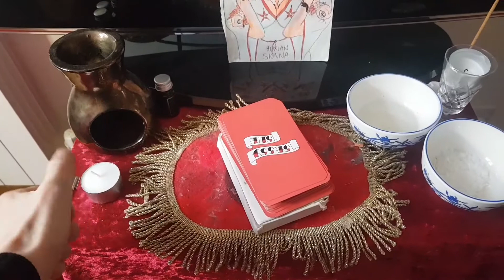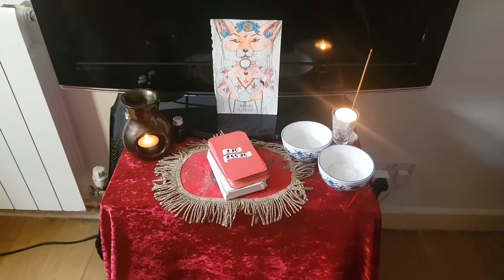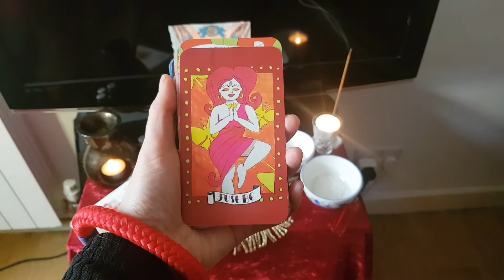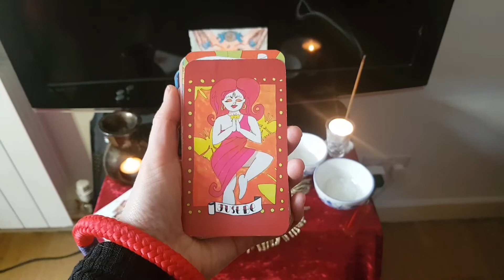Creative Practice - Writing Rituals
This is part of a series where La Luna Priestess Jolly Bogwitch shares her creative practice as she writes her fourth novel "Walking with Autumn"

If you're interested in joining the online Full and Dark Moon Ceremonies sign up to the La Luna Coven group on Facebook or visit